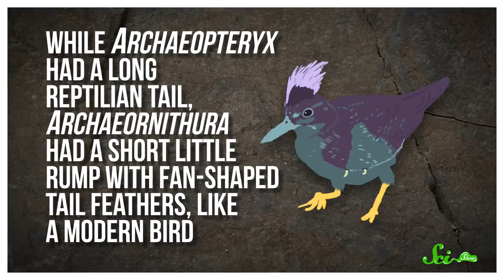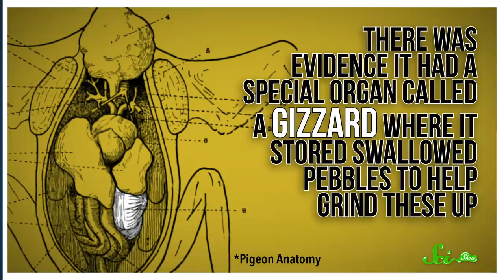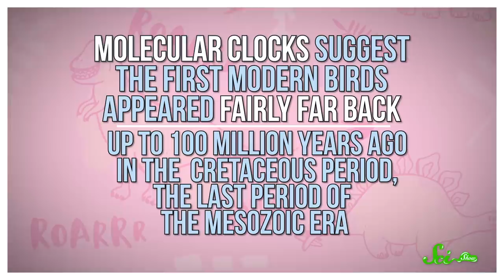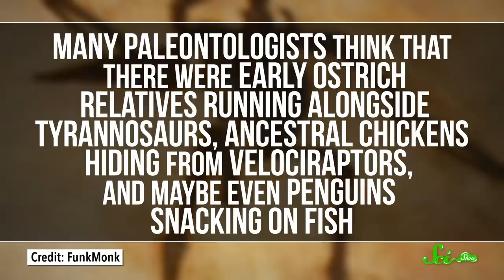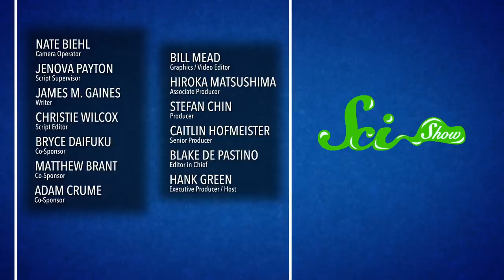The Birds That Lived With Dinosaurs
While we know that birds are the descendants of dinosaurs, often forgotten about are the birds that lived WITH dinosaurs! Join Hank Green and learn more about the prehistoric birds from the past!